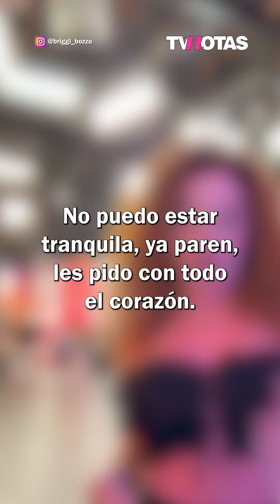Briggitte Bozzo, ¿tr4id0r4?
Briggitte Bozzo, ¿mala amiga y tr4id0r4?😱😱🫣